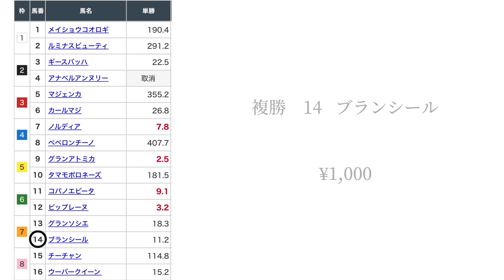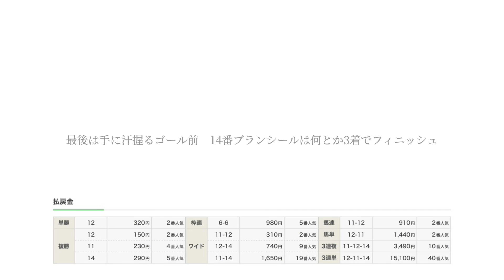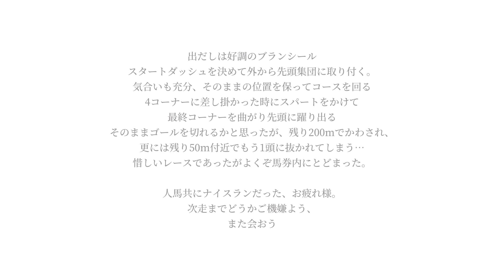2024.03.24 白毛 ブランシール 中山1R 3歳未勝利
#03.24
中山 1R
北村 ジョッキー